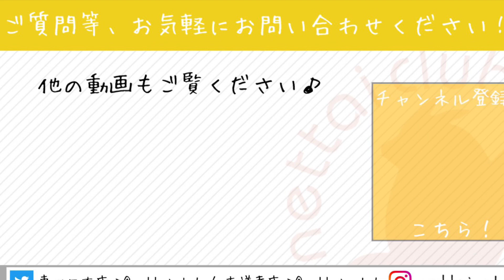甘ったれのミーアキャット！(熱帯倶楽部 本店)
甘ったれのミーアキャットちゃんです！
ハーネスでお散歩もバッチリです♪